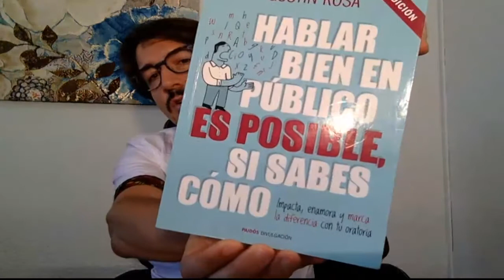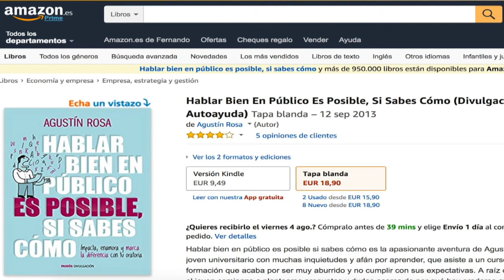Hablar bien en público es posible si sabes cómo (libro) | Profesor Fernando Pena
Enlace para comprar el libro

El profesor Fernando Pena,  director del Instituto Europeo de Formación de Formadores, comparte contigo su opinión sobre libros relacionados con hablar en público.